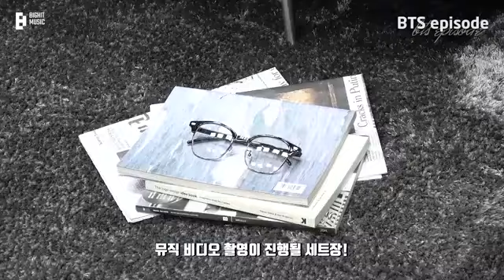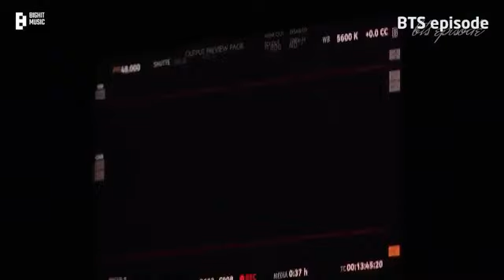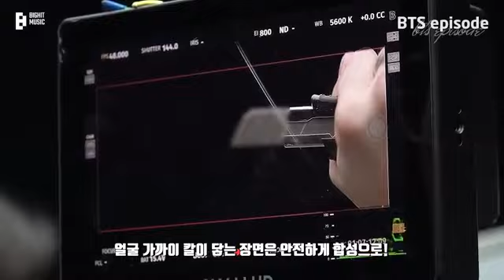[EPISODE] Agust D ‘AMYGDALA’ MV & Jacket Shoot Sketch - BTS (방탄소년단)